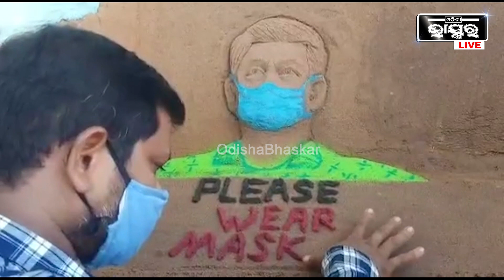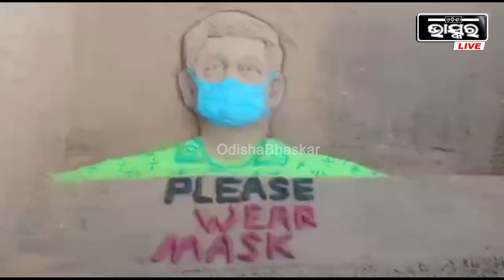ବାଲୁକା କଳାକୃତି ମାଧ୍ୟମରେ କୋଭିଡ ସଂକ୍ରମଣରୁ ରକ୍ଷା କରିବା ନିମନ୍ତେ ସଚେତନତାର ବାର୍ତ୍ତା ପ୍ରଦାନ କରିଛନ୍ତି